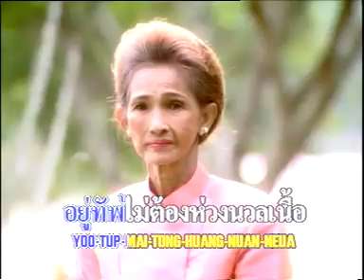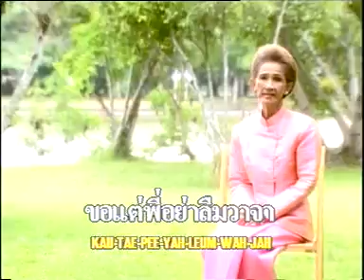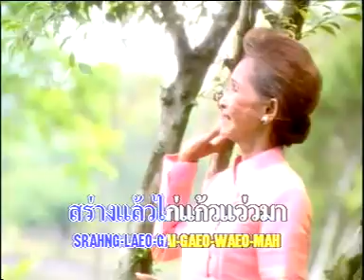อาลัยรัก - ผ่องศรี วรนุช [Official MV&Karaoke]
เพลง อาลัยรัก
ศิลปิน ผ่องศรี วรนุช   ชุดฝากดิน